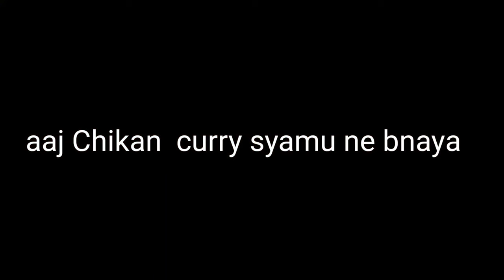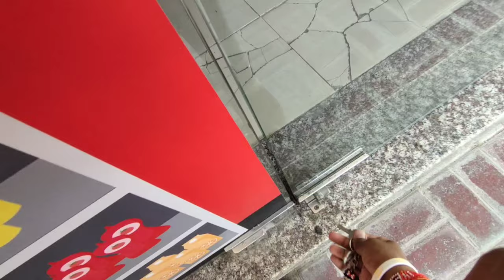Aaj Chikan cuury Syamu ne bnaya | Dubai labure life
बहुत दिनों बाद देशी चिकन भात खाए | Desi Chicken Curry | Pahadi Lifestyle Vlog

marriage tips
rangila family vlogs
rangila vlogs
culvert ghar
vijay riya
sunil gudiya
sweet couple
couple kiss
vlog
vlogs
funny couple
vlog video
new vlog video
couple video
couple vlogger
daily vlog video
daily vlog
new vlog video
daily vlogger
daily vlogs india
daily vlogs
Hindi vlogs
Jharkhand vlog
Jamshedpur vlog
Village vlog
Village food
chicken curry
curry
chicken curry recipe for bachelors
chicken recipe
chicken gravy
kerala chicken curry
masala chicken curry
chicken
homemade chicken curry